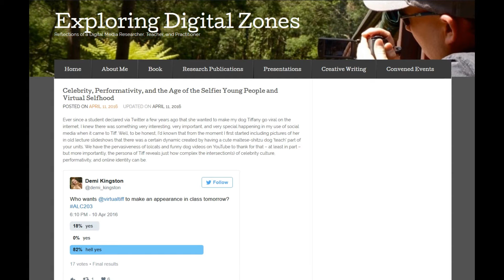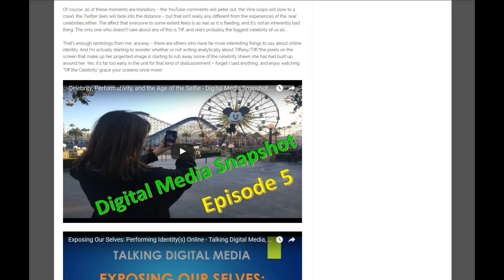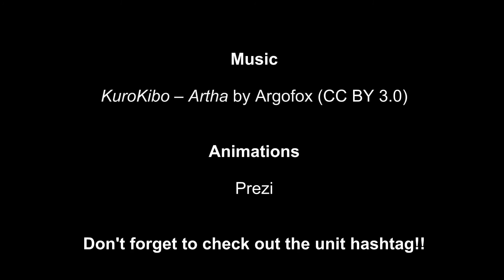Getting Practical with Digital Media - Embedding in Blog Posts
Area 2, Level 3, of the Getting Practical with Digital Media series developed for teaching at Deakin University in 2016. This video should be viewed in combination with the related Study Notes document and specified learning resources. Many thanks to everyone who helped in the making of this film!

Music